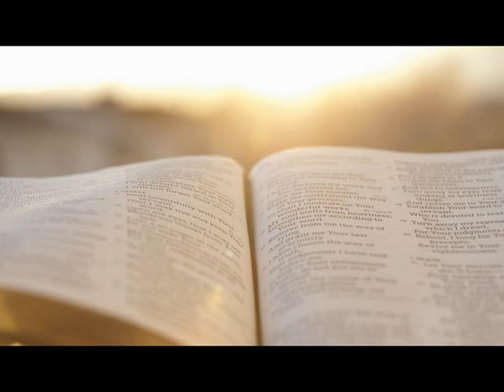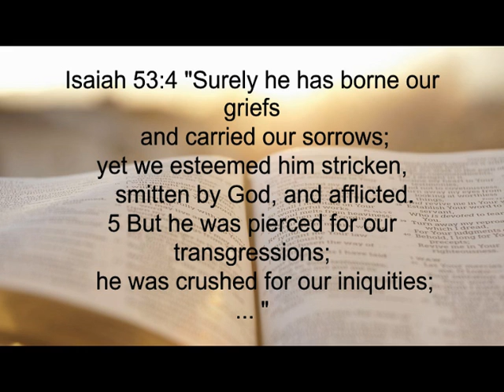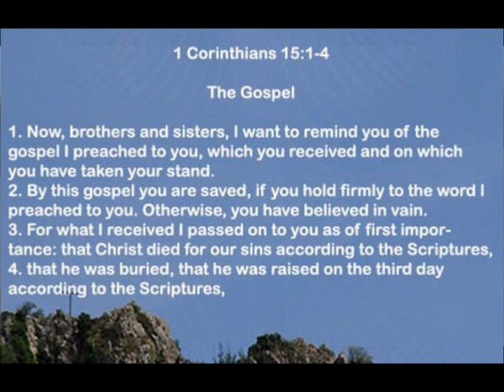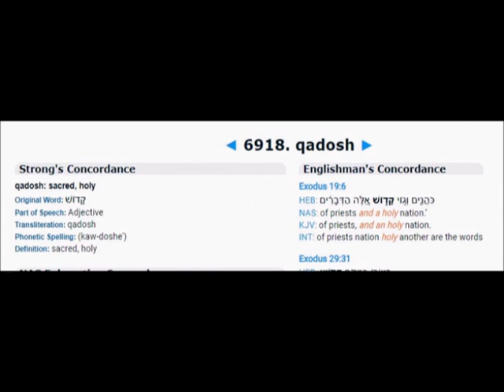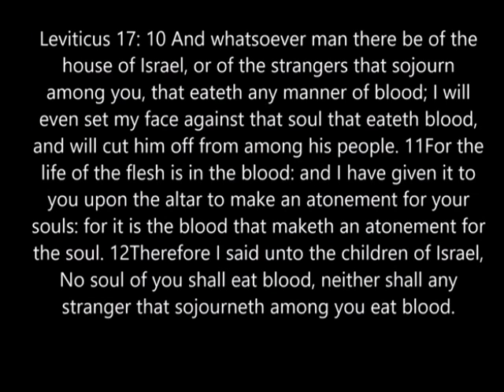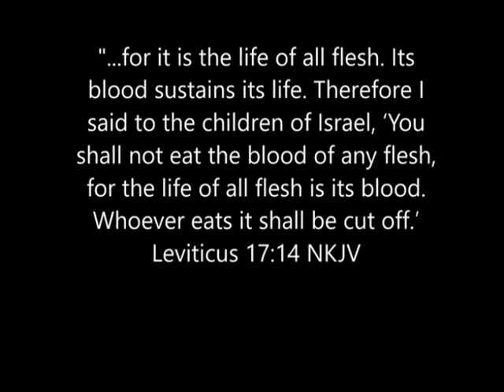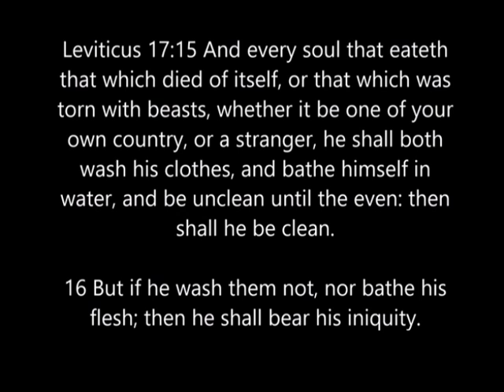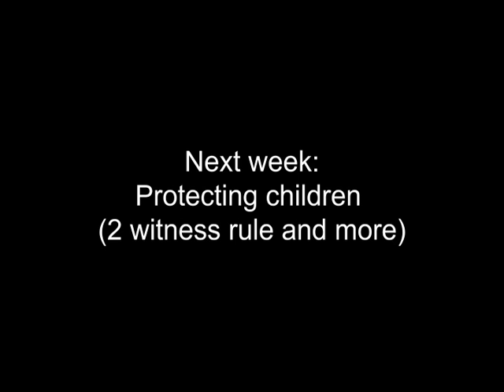JW.org Midweek Meeting 28 December - 3 January 2020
Blood, Azazel and more.  Highlights from this week's midweek meeting.

JW Midweek meeting preparation
Midweek Meeting review Jw.org
Jehovah's Witnesses